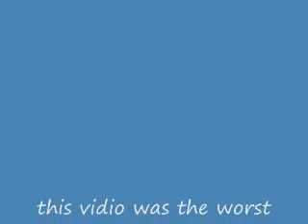random tech dect magic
a boy nothing to do so he played a tech dect
super halarious